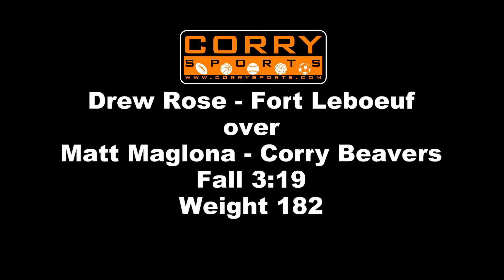2015 Corry Beavers Wrestling - Matt Maglona at Fort LeBoeuf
Weight 182 - Drew Rose (Fort Leboeuf Hs) over Matt Maglona (Corry Area Hs) (Fall 3:19)